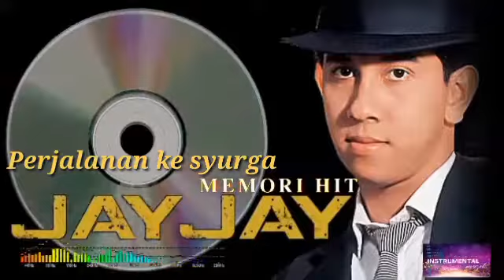Perjalanan ke syurga JAY JAY (khatijah@zamri)